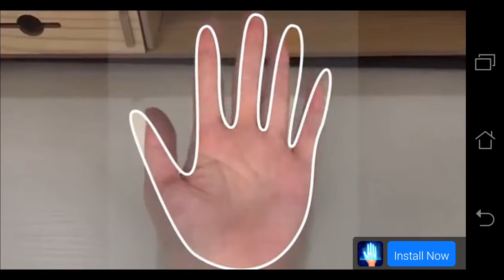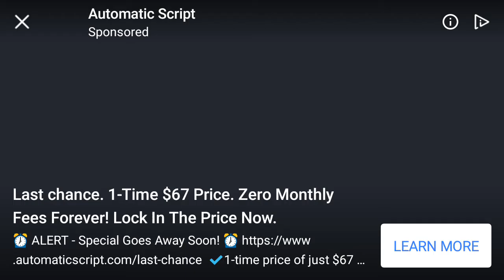Shadow fight 2(Hermit Tournament Level 5 to 8)